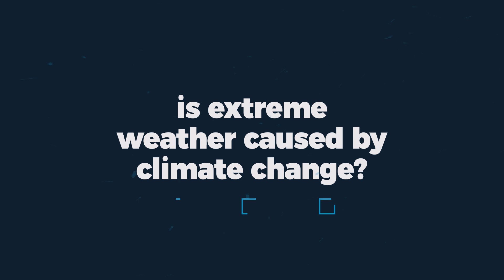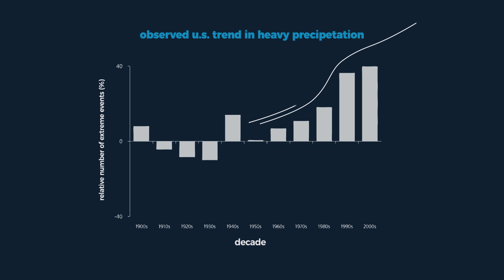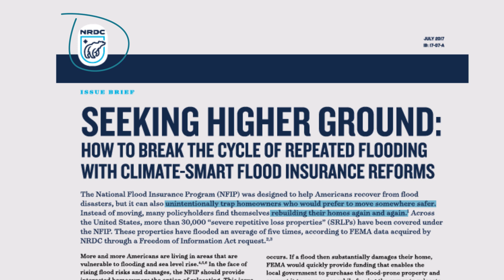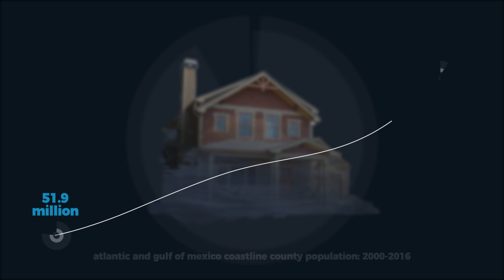Why climate change makes extreme weather worse.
In this Our Changing Climate environmental video essay, I look at how climate change affects extreme weather like hurricanes, droughts, and wildfire. With recent hurricanes like hurricane Michael and hurricane Florence, climate change seems to be definitely affecting our weather systems. I also take a look at how a focus on resilience might be able to mitigate the destruction of these natural disasters.

Resources:
1. National Climate Assessment Extreme Weather Summary
2. When The Weather Is Extreme, Is Climate Change To Blame? (NPR)
3. This Map Shows How the Carolinas Became More Vulnerable to Hurricanes (NY Times)
4. Humans Are Making Hurricanes Worse. Here’s How (NY Times)
5. Skeptical Science on extreme weather (Skeptical Science)
8. Extreme global weather is 'the face of climate change' says leading scientist (The Guardian)